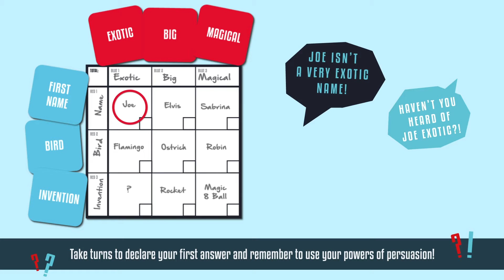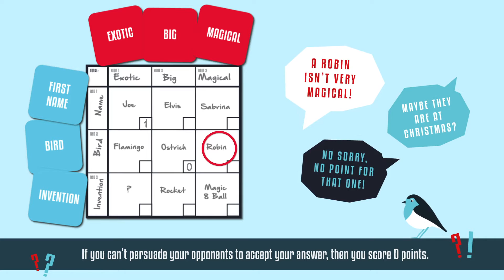How to play Know Nine?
Get ready for the fast-paced lateral thinking game that will make your palms sweat, your brain buzz and your mouth ramble!

Link all the words on the grid, but be quick, you've only got a minute!

Only unique answers count and you'll need to use your powers of persuasion to score.

Your competitors decide if your answers are allowed, so you need to be convincing when you argue your case.

Do you know nine, and will you score at all?!